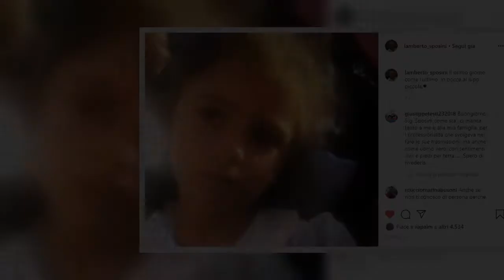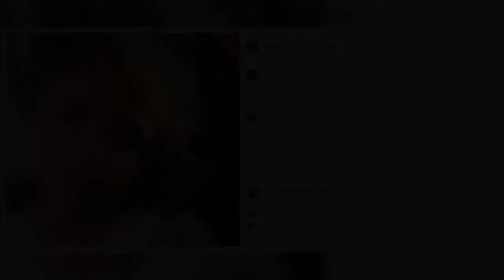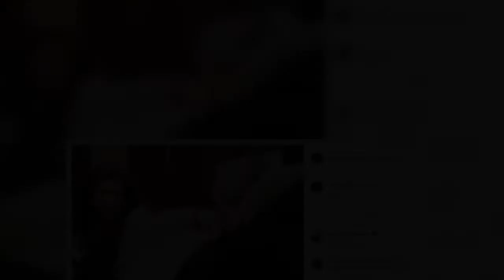"Il primo giorno come l’ultimo", l'emozionate dedica di Lamberto Sposini per la figlia maturanda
"Il primo giorno come l’ultimo. In bocca al lupo, piccola". E' commovente l'in bocca al lupo condiviso dal giornalista Lamberto Sposini per la figlia Matilde, che in queste ore si trova alle prese con l'esame di maturità come milioni di studenti italiani. Un esame diverso da quello tradizionale, vista l'emergenza coronavirus in corso, per questo papà Lamberto ha voluto far sentire tutto il suo sostegno con un post pubblicato su Instagram.   A corredo del messaggio, Lamberto mette una vecchia foto di quando Matilde, oggi 18enne, era ancora bambina. Lo scatto è stato immortalato in occasione del primo giorno di scuole elementari, come racconta il grembiule bianco indossato dalla bimba.   Il rapporto di Lamberto Sposini con la figlia   La foto - che ha collezionato quasi 5mila like - è solo l'ultimo tassello del racconto familiare d'affetto reciproco che lega Lamberto e la figlia. Il profilo del conduttore 68enne è una continua dichiarazione d'amore alla sua Matilde, secondogenita nata d ...